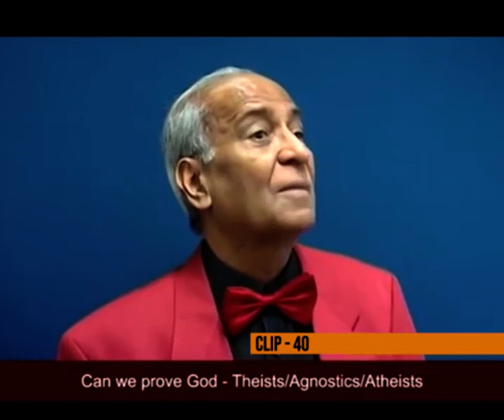Religion and rationality